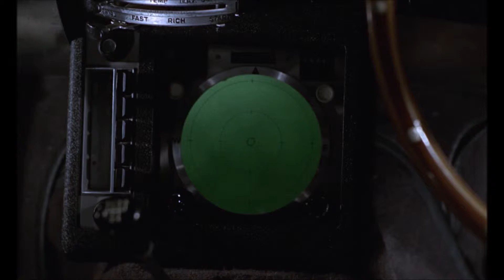Голдфингер - Cцена 4/10 (1964) HD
Goldfinger
3-ий фильм о  британском агенте 007 Джеймсе Бонде,
3-ий для исполнителя главной роли Шона Коннери
страна: Великобритания / 1964
слоган:  Miss Honey and Miss Galore Have James Bond Back For More!
жанр: боевик, приключения, детектив
режиссер: Гай Хэмилтон
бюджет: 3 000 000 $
премьера (мир): 17 сентября 1964
В ролях: Шон Коннери, Онор Блэкман, Герт Фрёбе, Ширли Итон, Таня Мале, Харольд Саката, Бернард Ли, Мартин Бенсон, Сек Линдер, Остин Уиллис